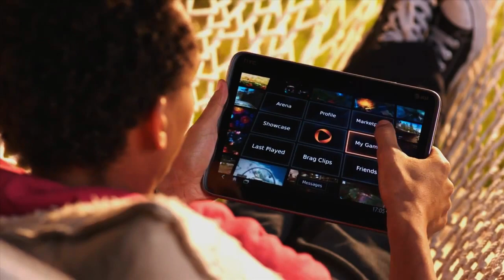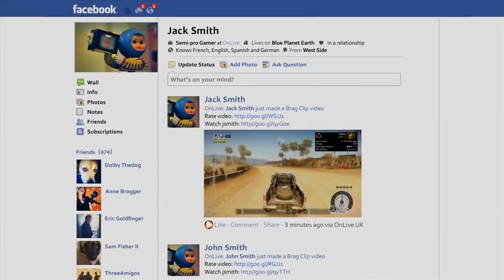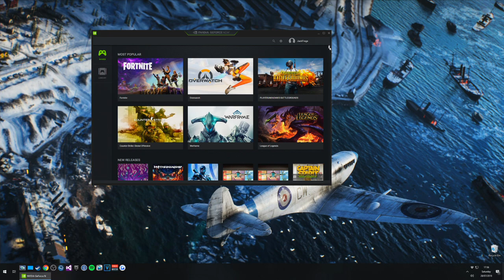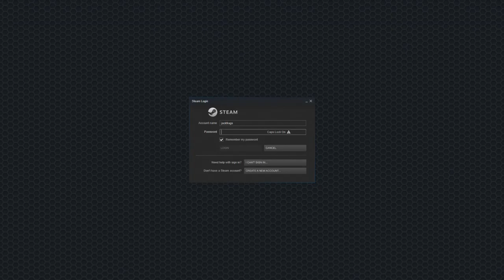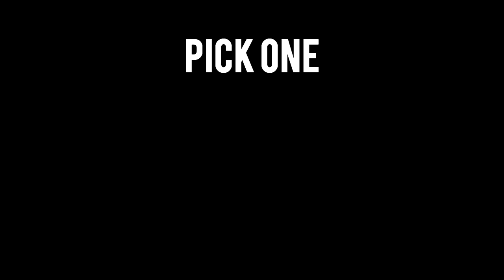Is this the Future of Gaming? - Testing cloud game streaming.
Cloud Gaming will become more prominent in the next 1-3 years. EA, PS, Xbox and Geforce Now offering subscription based gaming services on all devices and new hardware. How good is it at the moment and where will it be in the future? Let's take a look.